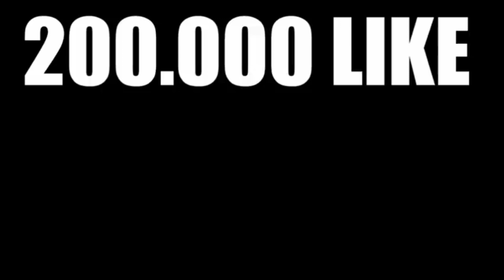CUAL ES EL MEJOR TRAP DE FREE FIRE ?AMARELLA🇧🇷 Vs TRAP 7-0 Vs 🇩🇴RAP 7-5 🇩🇴VsTRAP DE DIANA LA MACRO🇨🇴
En Booyha

Mi facebook